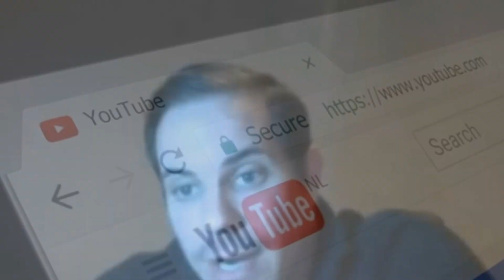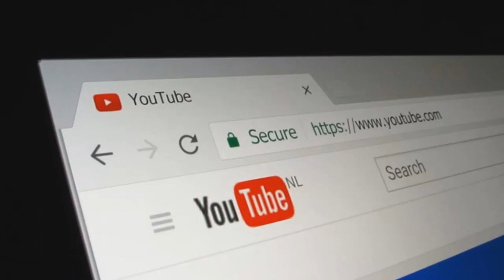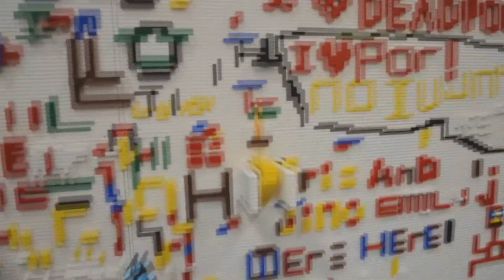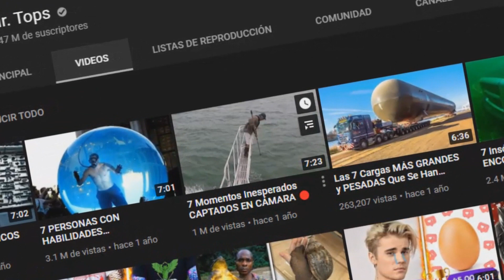6 Youtubers que Desaparecieron Misteriosamente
En YouTube existen millones de canales con millones de seguidores, eso hace difícil pensar como de la noche a la mañana puedan dejar de subir videos sin mas. En este video no tocare canales que simplemente dejaron la plataforma por problemas con ella o simplemente personales, hablare de Youtubers que no se sabe realmente que paso con ellos.